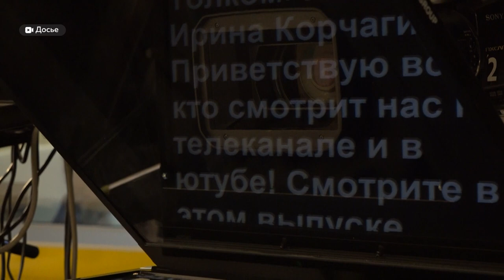День телевидения отмечают журналисты всего мира. Расскажем о нашей профессии чуть больше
Они всегда знают чуть больше, чем все остальные. День телевидения отмечают сегодня журналисты всего мира. Редакция телеканала «Толк» работает для зрителей почти четыре года: за это время вышло сотни сюжетов, удалось решить десятки проблем – в свой праздник мы расскажем о нашей профессии чуть больше, чем вы обычно можете увидеть